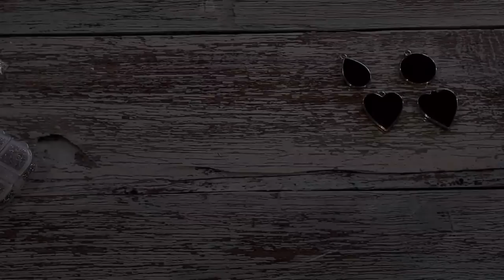#1475 WOW! Incredible Holographic Resin Pendants With My Homemade Silicone Mold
Here is the link if you would like to purchase any of my silicone molds:

Resin holographic pendants
I used Platinum 360+ resin to make these gorgeous pendants.